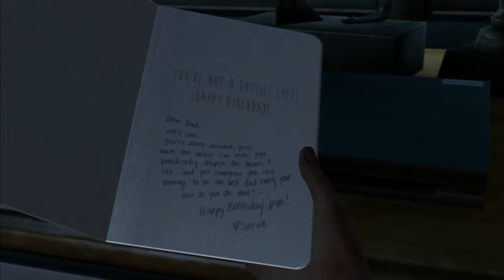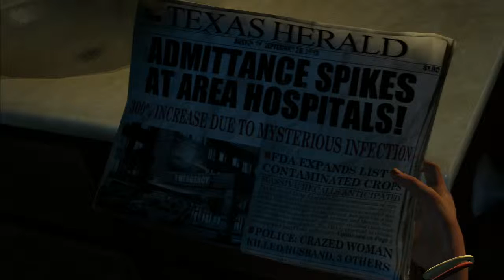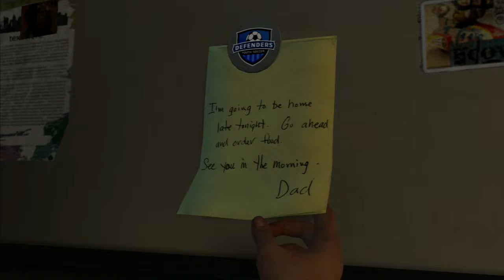(Live) 1: Spoiler Alert! It's Herpes-The Last of Us